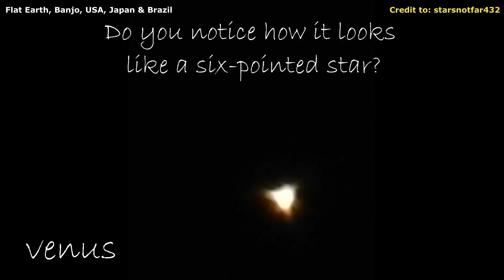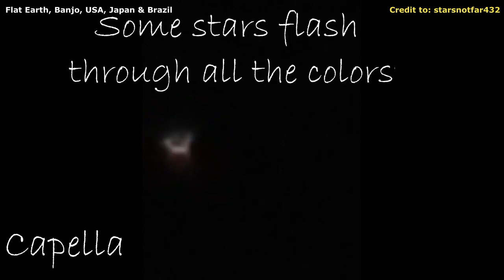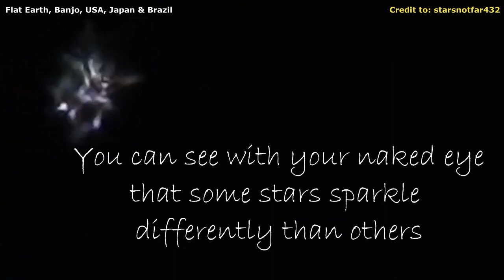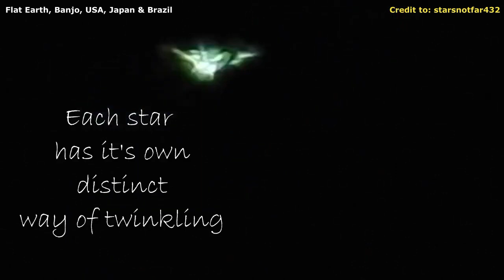Vraies étoiLes VS celles de la Naza avec Nikon P900🥰🥰🥰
SOURCE : Flat Earth, Banjo, USA, Japan and Brazil